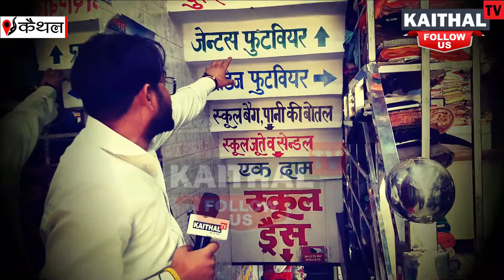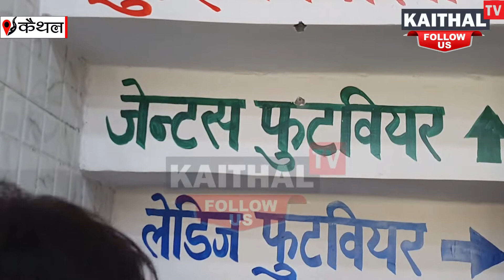बदमाशों व दुकानदार के बीच आमने - सामने चली गोलियां , बदमाश भागे ! पूरी घटना सीसीटीवी में हुई कैद..